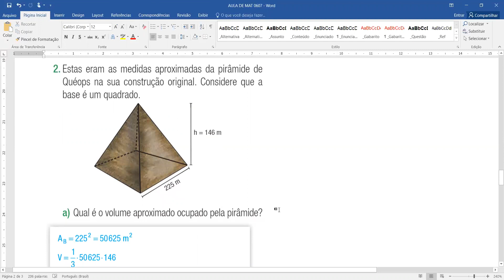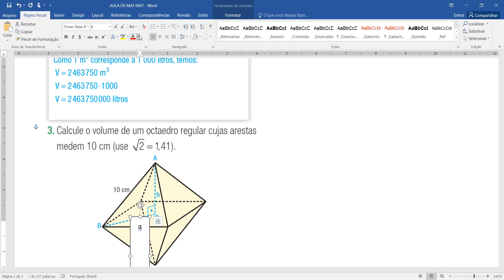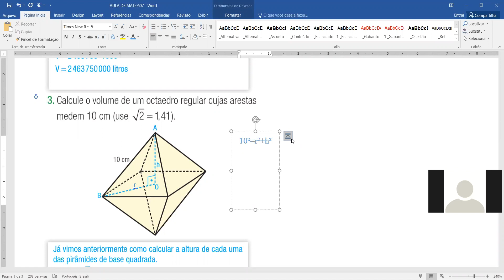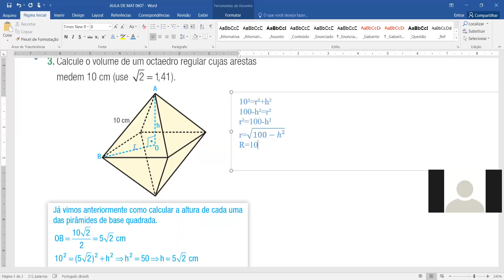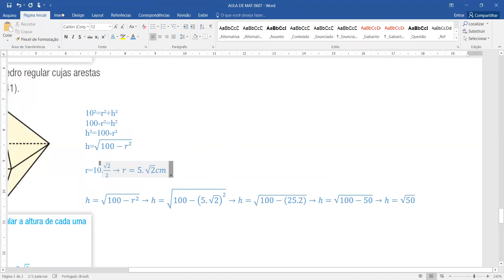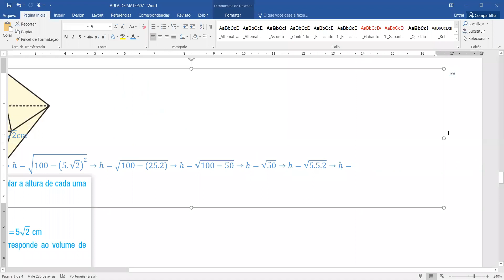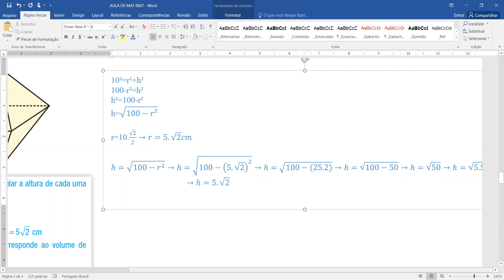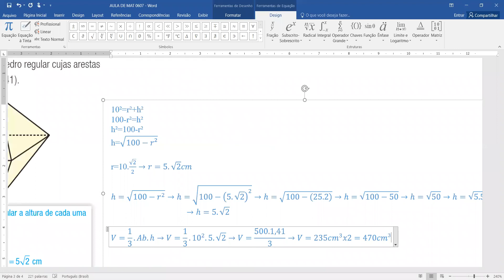Segunda Série EM Matemática Exercícios PIRÂMIDE